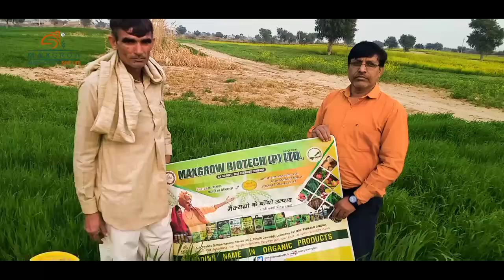MaxCrystalsAzotobacter।। MaxPotash। PotashMobiliazingBacteria।। MaxgrowTestimonials।। By - Sitaram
Farmer Name - Bhanwar Lal Jat
village - Jalabsar, Teh- shri dungargadh, DIST - Bikaner Rajasthan

our details -
By- Ashok Sharma